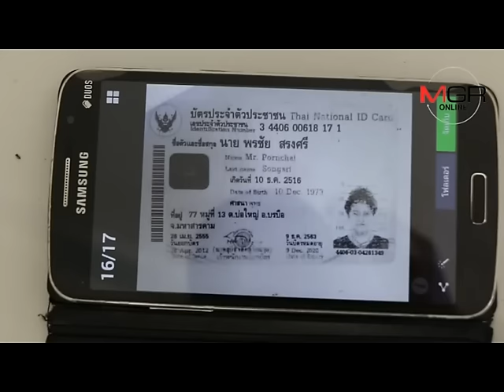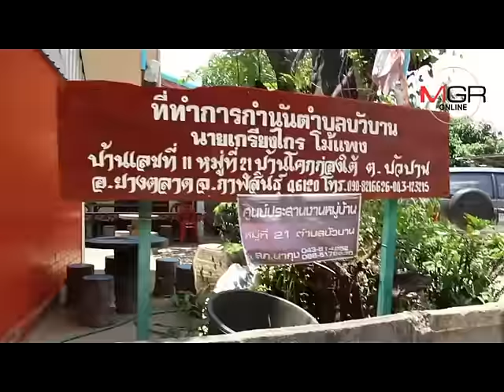"กำนันตำบลบัวบานแจ้งจับ “ศร สินชัย” บุกรุกบ้านขโมยเวที"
2016/06/19 "กำนันตำบลบัวบานแจ้งจับ “ศร สินชัย” บุกรุกบ้านขโมยเวที"